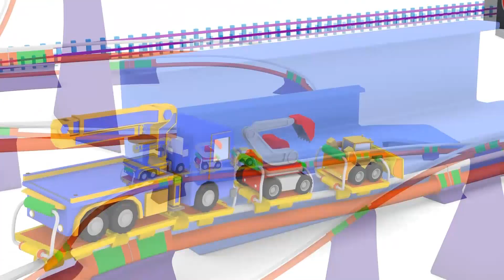Lambadaki cin - Minik Kamyonlar ile öğren 👶 🚚 Çocuk için Eğitsel Çizgi Film